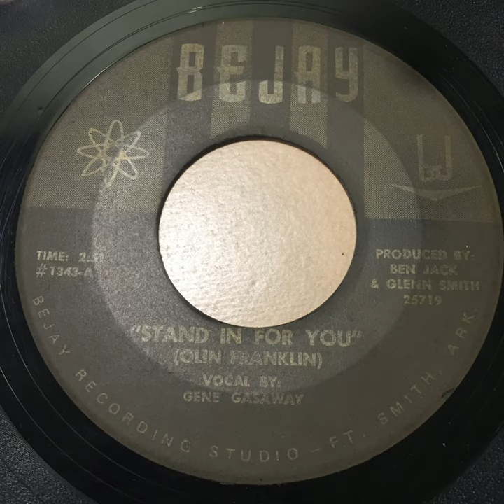Gene Gasaway - Stand In For You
Bejay Records
Ft. Smith Arkansas